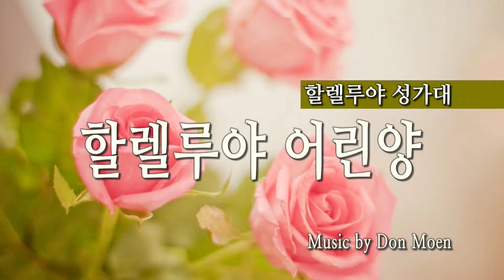052415 할렐루야 성가대